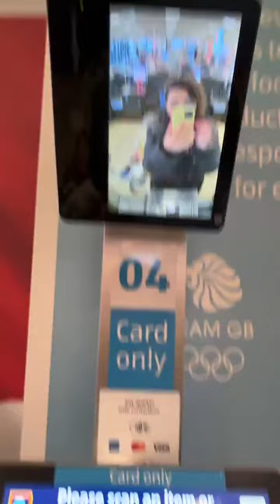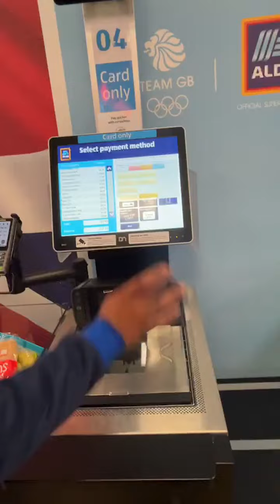حرف و خرج: زود،تند سریع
ممنون که با معرفی و سابسکرایب کردنتون به بیشتر دیده شدن این پادکست و محتوای کانال من کمک میکنید.

من مربی سلامت روان هستم و عاشق رقصیدن و خندوندن مردم! اینجا گاهی منو در حال رقصیدن، گاهی در حال جوک گفتن و گاهی در حال انتقال مطالب آموزشی و مفید میبینی.
برای دریافت مشاوره و راهنمایی در زمینه توسعه فردی و سلامت روان به وبسایت رجوع کنید یا از طریق راه های زیر برای من بنویسید: